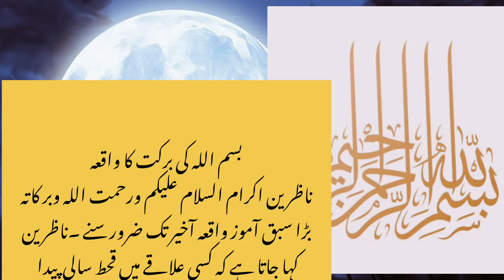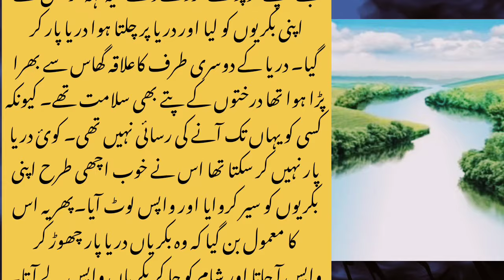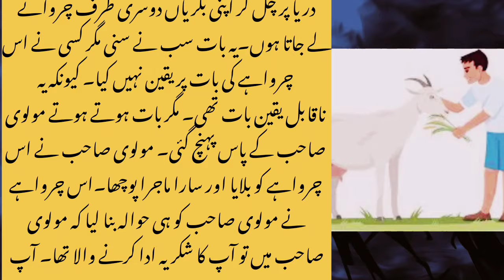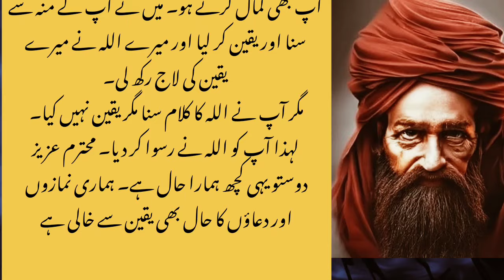Charwaha aur Bismillah Per Yaqeen | Bismillah Ki Barkat aur Allah per Yaqeen | Faizan e islam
Bismillah Ka waqia|Bismillah Ki Barkat ka Waqia| Islamic Moral Stories In Urdu /Hindi

islamic video official channel

faizan e quran tafseer

madina bula lijiye mohammed ali faizi

altamash islamic channel

aaqa mere aaqa naat sharif

understand quran centre

pyara deen islam channel

bula lo ya rasool allah naat sharif

miraj islamic stories

tum pe karoron durood hafız ahmed raza qadri

Bismillah Ka waqia|Bismillah Ki Barkat ka Waqia|I Today we will share this beautiful video  about(Bismillah Ka waqia|Bismillah Ki Barkat ka Waqia|Islamic Moral Stories In Urdu /Hindi).You will also learn many things after watching this Complete video so Don’t Forget to fully watch.

If You have any Question About This Video then  Comment .We Will Try To answer Your Question As Soon As Possible

charwaha aur bismillah per yaqeen
 bismillah ki barkat aur allah per yaqeen
sabaq amoz kahani
 pyaara islam
 power of bismillah
 islamic video
 moral story
 bismillah ki barkat
 islamic waqia in urdu
bismillah ki barkat ka waqya
 बिस्मिल्लाह की बरकत का वाक्य
 bismillah ka wazifa
 wazifa bismillahir rahmanir rahim
bismillah
bismillah pr yaqeen
charwaha aur dariya
allah pe yaqeen ki kahani
 allah pe kamil yaqeen
 bismillah benefits
bismillah ki fazilat

Islamwithabdulmannan